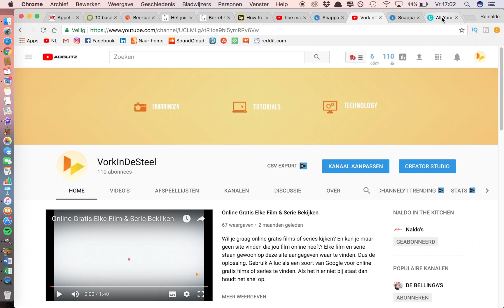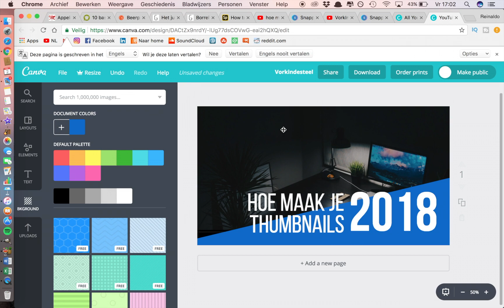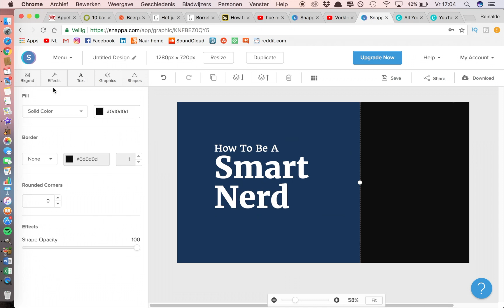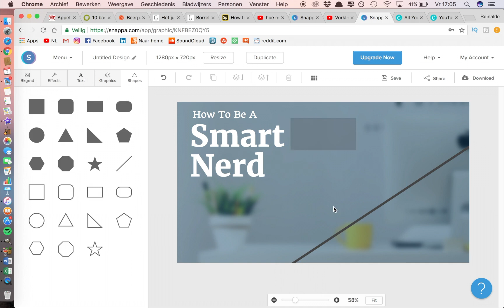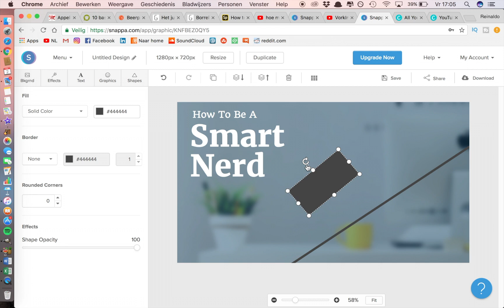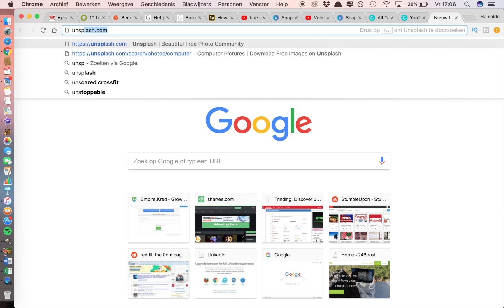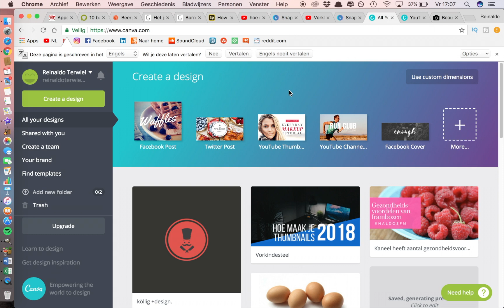Hoe Maak je Gratis YouTube Thumbnails voor jouw Kanaal?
Wil je graag weten hoe je thumbnails maakt? En dit dan gratis. Voor jou heb ik 2 sites die thumbnails geheel gratis maken voor je. Of waarbij je ze zelf gratis kan maken. Thumbnails zijn niet het enige wat je er mee kan maken.

📄Het online E-book, voor jullie om de tips en tricks binnen handbereik te hebben:

De tools die ik gebruik om te groeien, begrijpen en analyseren van YouTube

Gereedschappen en/of instrumenten voor het gebruiken van YouTube